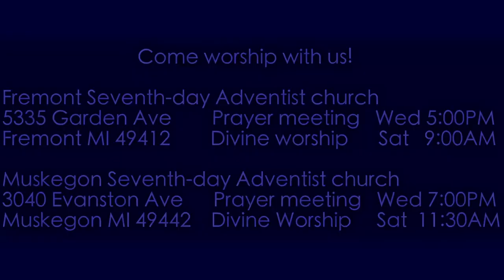Zechariah 9:9 Your King is Coming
Here, in the hopeful portion of Zechariah's book, comes a Messianic prophecy of Jesus the coming King!